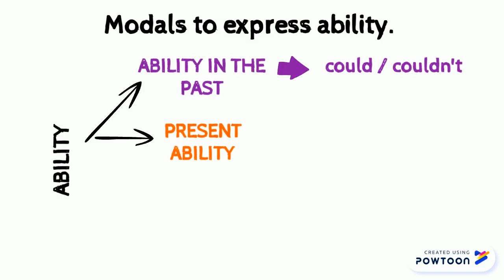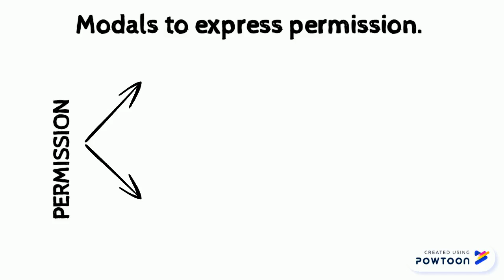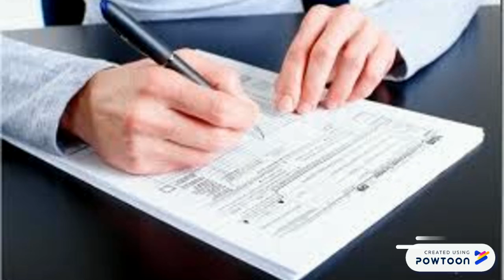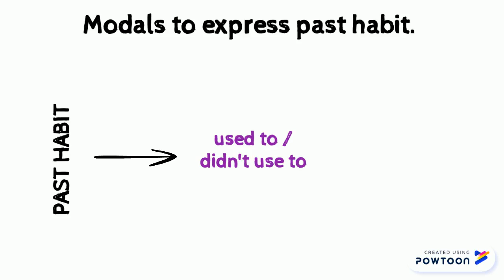Modal verbs practice. Ability.